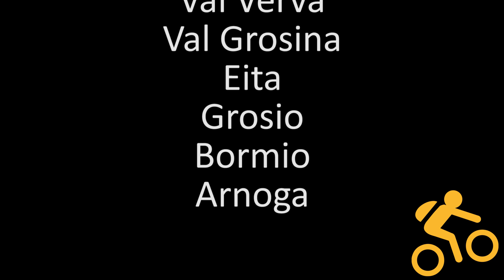Valtellina MTB-Val Viola-Val Verva-Val Grosina | JampaBike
Giro ad anello. Partenza da Arnoga direzione Val Viola. Deviazione per la Val Verva e passo Verva. Superato il passo si scende a Eita nella Val Grosina, spettacolare discesa sino a Grosio. Ritorno verso Bormio sul sentiero Valtellina e poi Arnoga. Circa 65 km di divertimento.